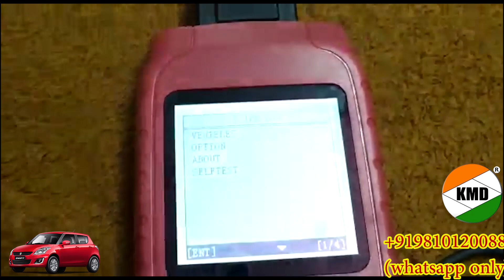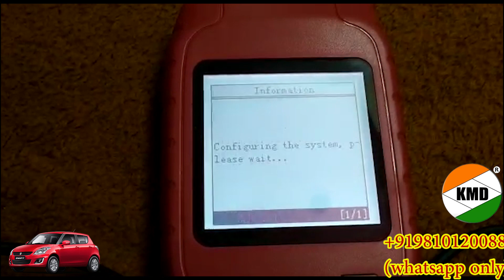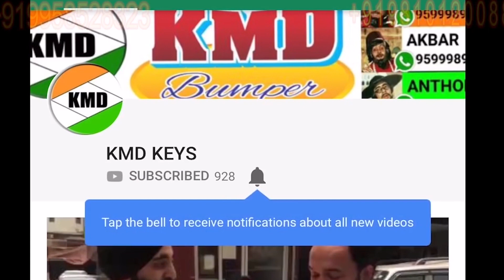KMD RG CAN PROGRAMMING SWIFT ON TABLE PROGRAMMING